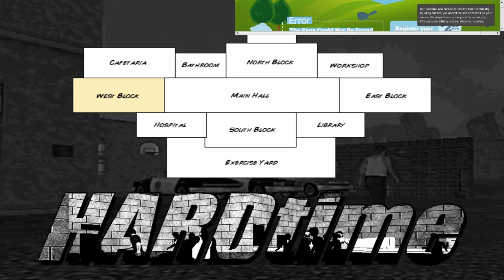HARD TIME 2D Ep.14-THE GANG LIVES ON!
Did you guys know, that machine guns explode when you drop them?